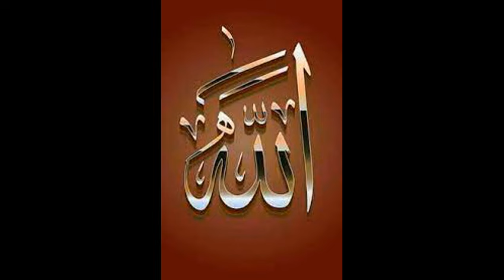BETTY DE GUINEE CONAKRY MOHALIM YATTARA AUDIO